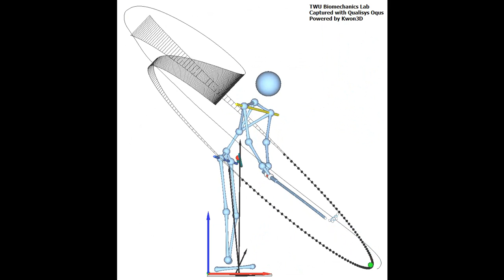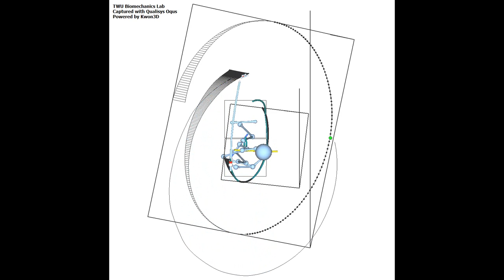Reprogramming w/ Tariq L (23 yo) on DrKwonGolf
To purchase a swing rope in Korea, contact (한국내 스윙 로프 구입처): 정승은(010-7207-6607).
For the list of the Kwonified Professionals in your area, go